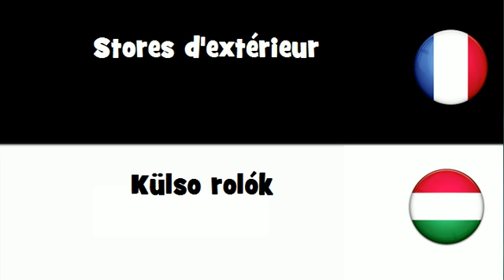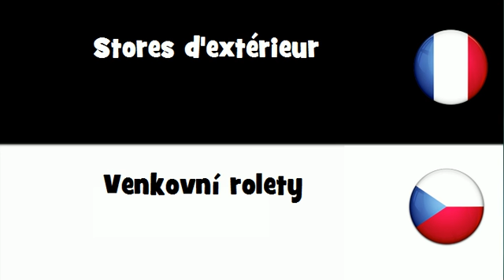Traduction en 20 langues # Stores d'extérieur